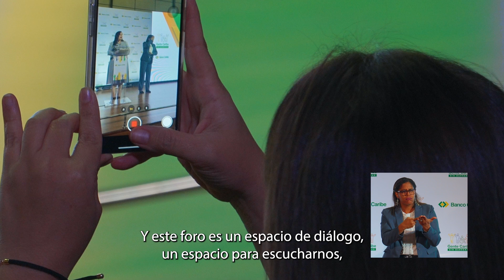Segundo Foro de Inclusión| Gente Caribe Sin Barreras.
¡Esto fue lo que se vivió en nuestro Segundo Foro de Inclusión Gente Caribe Sin Barreras! 🙌🏻

Una actividad donde pudimos reafirmar el compromiso institucional de seguir creando oportunidades para nuestros colaboradores y pasantes con discapacidad.

Nuestro objetivo es promover una cultura de:

✅ Inclusión
✅ Diversidad

¡Juntos, creamos momentos y experiencias únicas que enriquecen nuestra comunidad!